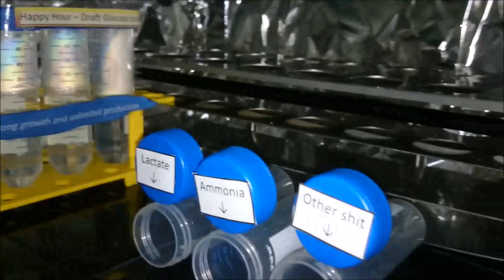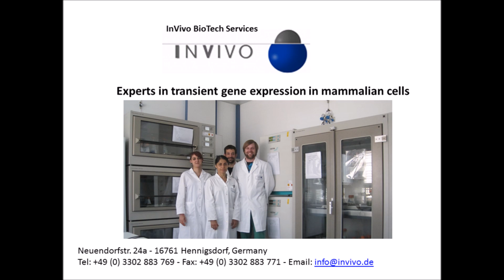Shaking inVivo from InVivo BioTech Services GmbH, Hennigsdorf Germany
Shaking inVivo made by InVivo BioTech Services GmbH, Hennigsdorf Germany

Video made for the Competition The Art of Shaking operated by Kuhner Shaker